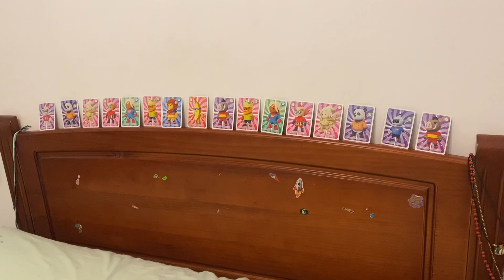¡OZUNA VUELVE para LA FERIA! 🥰🎉 ¿JUNTOS los 3 de NUEVO? 🤔✨ | VLOG FAMILIAR 🍫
Aquí encontrarás vlogs familiares, tags, retos y bromas en familia!! 🤗

🎼La mayoría de la música que utilizo en los vídeos es de la biblioteca de youtube, de o de otras páginas sin copyright, como del canal de youtube Free Music YouTube
📷Grabo con Sony ZVE10 y ​Iphone 11.
⛔️No acepto faltas de respeto y todo comentario ofensivo será borrado sin previo aviso.